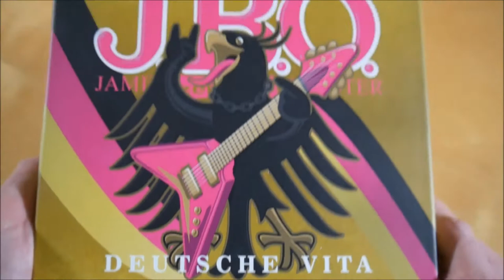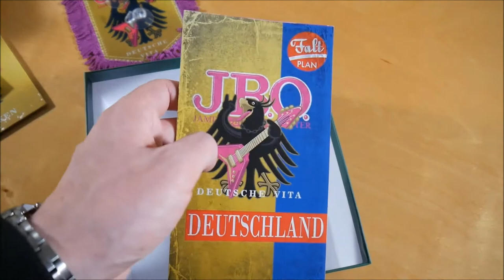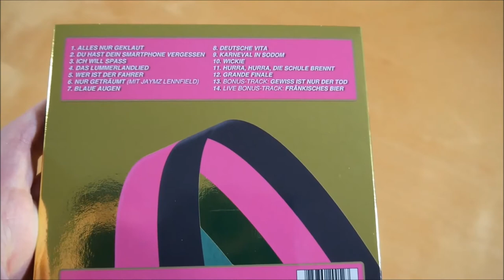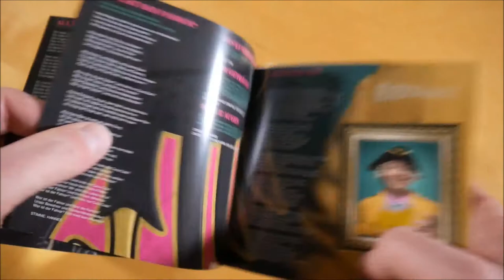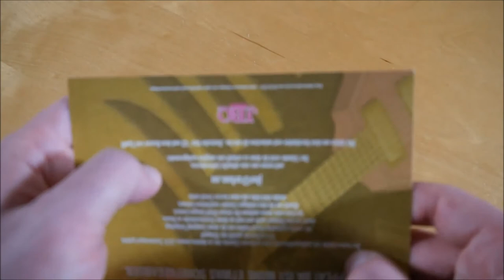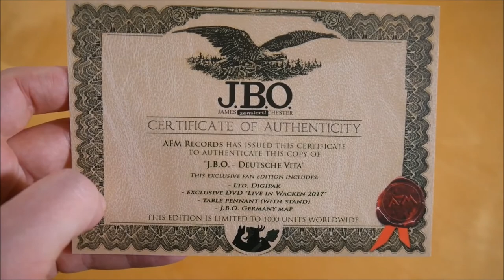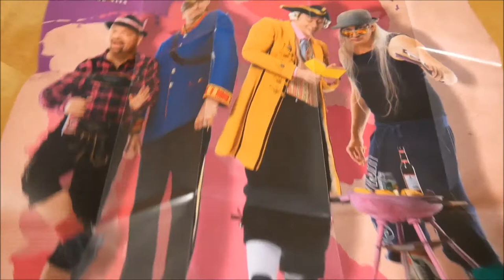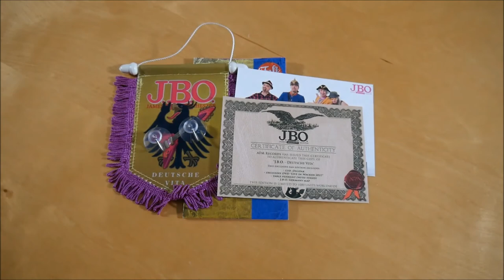J.B.O. - Deutsche Vita Box Unboxing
In diesem Video zeige ich euch die Deutsche Vita Box von J.B.O..
► Hier könnt ihr das Album kaufen:
Weitere Musik von J.B.O.

►ALBUM INFOS
J.B.O. – Deutsche Vita
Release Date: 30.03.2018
Kaufpreis: 33,99 €

Die Deutsche Vita Box ist auf 1.000 Stück limitiert.

Deutsche Vita Box Inhalt:
- Album
- DVD
- Zertifikat
- Wimpel + Anhänger
- Doppelseitiges Poster
- Postkarte

Deutsche Vita Tracklist:
01. Alles nur geklaut
02. Du hast dein Smartphone vergessen
03. Ich will Spass
04. Das Lummerlandlied
05. Wer ist der Fahrer
06. Nur geträumt
07. Blaue Augen
08. Deutsche Vita
09. Karneval in Sodom
10. Wickie
11. Hurra, hurra, die Schule brennt
12. Grande Finale
13. Gewiss ist nur der Tod
14. Fränkisches Bier (Live)

Deutsche Vita Info:
Das Album von J.B.O. erschien am 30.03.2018 über AFM Records.